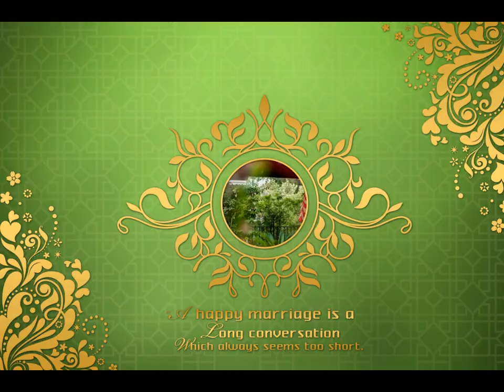12x18 Vol 20 |12x18 Cover Page | New Psd 2021|New Templates|new Design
16 Psd Templates  12x18